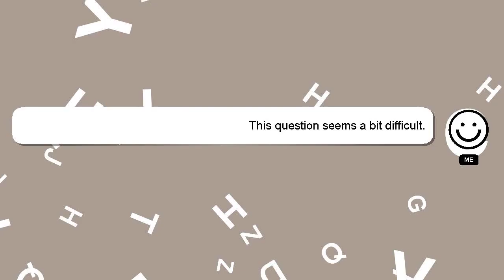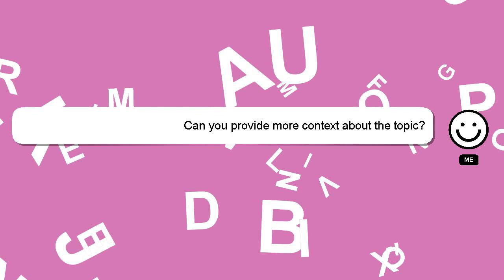Django : Sentry send notification SystemExit: 1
Sentry SystemExit: send 1 : notification Django